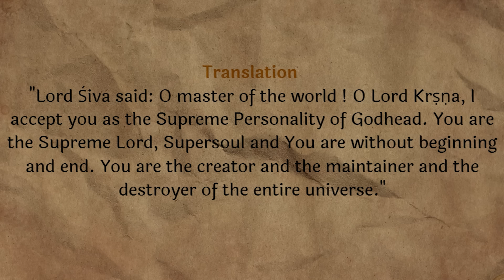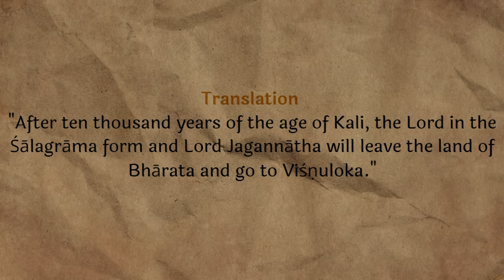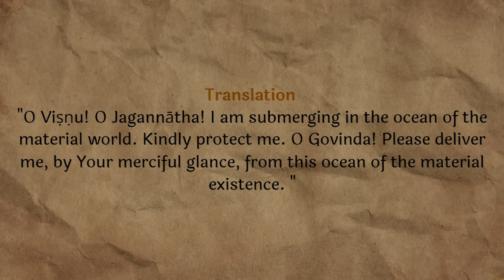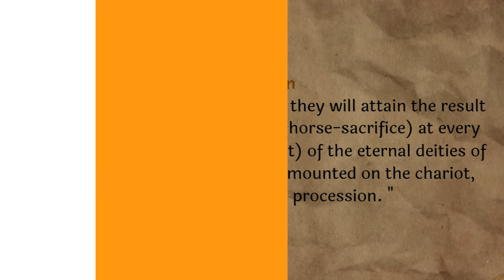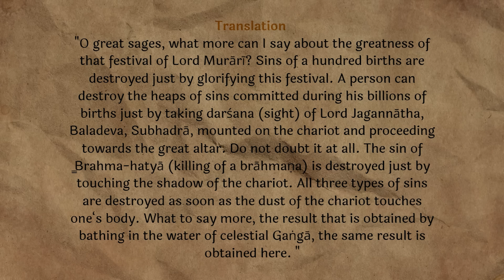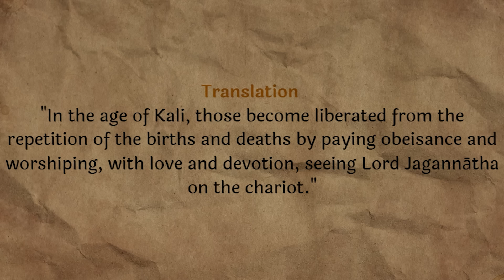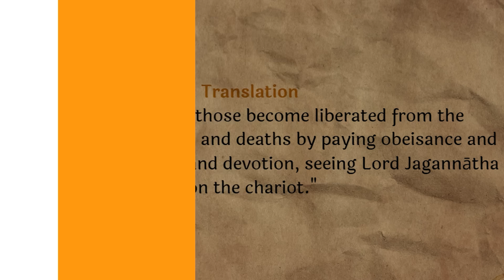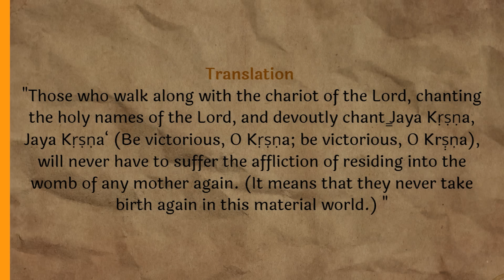भगवान जगन्नाथ कौन हैं ? || HG Amogh Lila Prabhu || Reviving Values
Who is Lord Jagannath?
भगवान जगन्नाथ कौन हैं ?

Ratha Yatra kya hoti hai?
रथ यात्रा क्या होती है?
रथ यात्रा कब है?

Your contribution is highly appreciated. Please support us: satyamst9@okicici

You may follow all Official Social Media Handles of HG Amogh Lila Prabhu for latest updates:

HG Amogh Lila Prabhu
(Motivational Speaker at Sri Rukmini Dwarkadhish ISKCON Temple, Dwarka)

His Grace Amogh Lila Prabhu is a Vice President of ISKCON Dwarka. ISKCON Dwarka is one of the most vibrant temples in DELHI, NCR, influencing countless lives of people across the globe.
Furthermore, HG Amogh Lila Prabhu is a director of ISKCON Youth Forum Dwarka, New Delhi, which is providing guidance to thousands of youth in Delhi and outside Delhi as well.
He is very famous on social media like YouTube.
IIM Ahmedabad, various IITs, and NITs have also recognized HG Amogh Lila Prabhu as a guest faculty. Not only students but also families and corporate sector individuals take lifestyle coaching from him.
This way, he is having a remarkable impact on the betterment of society at large.

Amogh Lila Prabhu Live
amogh lila prabhu latest
amogh lila prabhu new lecture
Lord Jagannath
Jagannatha Puri
Bhagavan Jagannath
Jagannath Pastimes
Jagannath Lila
Jagannath Katha
Jagannath Bhajan
jay jagannath
Jagannath Puri mystery
mysteries
Jagannath Puri miracles
Puri Dham
Jay Jagannath TV
MYSTERY OF JAGANNATH TEMPLE
Ratha Yatra Live